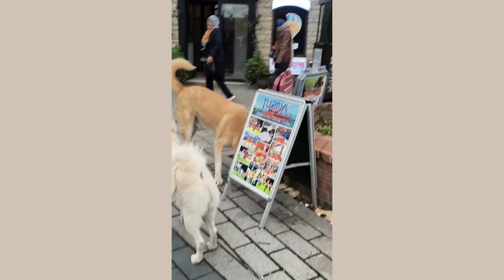Istanbul: Umpama sutera bidadari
Keindahan kota Konstantinopel (Istanbul,Turki)